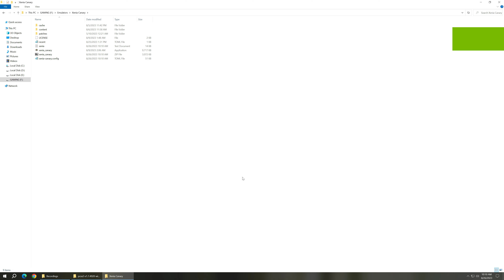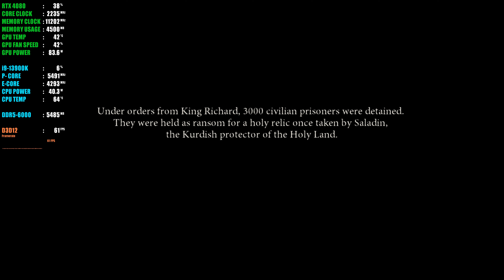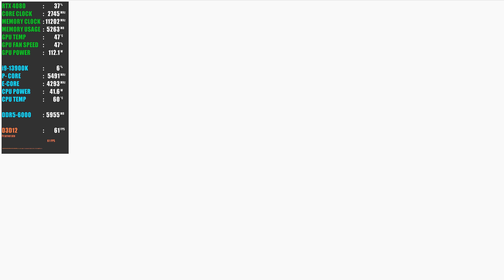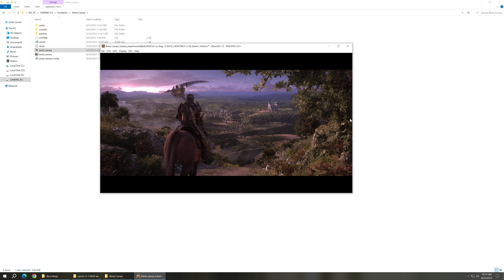Dante's Inferno | Xenia Canary 2023 | Xbox 360 Emulator | RTX 4080 16GB | i9 13900K | 4K 60FPS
Dante's Inferno | Xenia Canary 2023 | Xbox 360 Emulator | AMD FSR ON | RTX 4080 16GB | i9 13900K | 4K 60FPS

i9 13900k,
core i9-13900k,
i9-13900k,
intel i9-13900k,

rtx 4080,
rtx 4080 warzone 2,
rtx 4080 mw2,
rtx 4080 asus strix,
rtx 4080 aib,
a plague tale requiem rtx 4080,
apex legends rtx 4080,
rtx 4080 battlefield 2042,
rtx 4080 benchmark fortnite,
rtx 4080 benchmark games,
rtx 4080 16gb benchmark,
nvidia rtx 4080 benchmark,
rtx 4080 cyberpunk,
rtx 4080 call of duty,
rtx 4080 cpu,
cyberpunk 2077 rtx 4080,
rtx 4080 power consumption,
rtx 4080 size comparison,
rtx 4080 dlss 3,
rtx 4080 unreal engine 5,
rtx 4080 elden ring,
rtx 4080 fps test,
rtx 4080 fortnite,
rtx 4080 flight simulator 2020,
rtx 4080 performance vs 3080,
rtx 4080 power supply,
rtx 4080 psu requirements,
plague tale requiem rtx 4080,